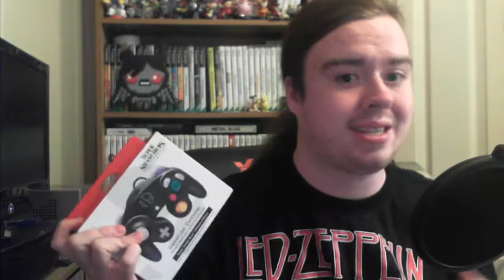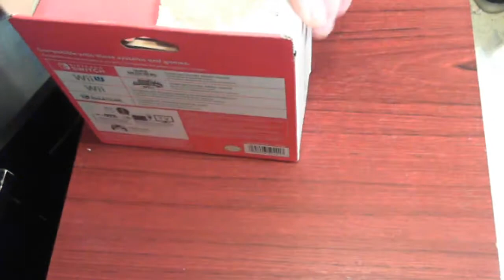Super Smash Brothers Ultimate GameCube Controller - Unboxing, Comparison and Review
A new Smash Bros means a new Gamecube controller has been officially made by nintendo

Is it as good as original gamecube controllers or even the Smash 4 Controller?